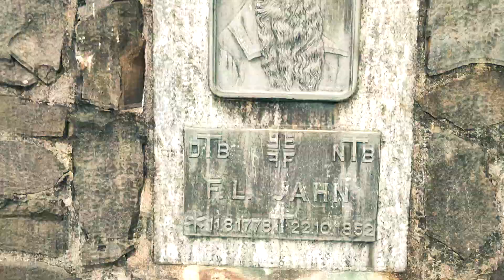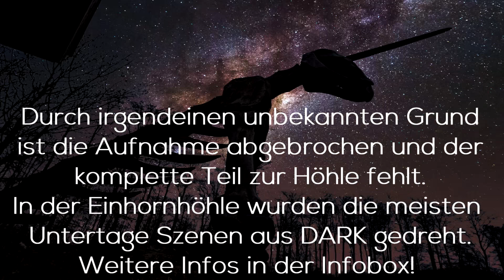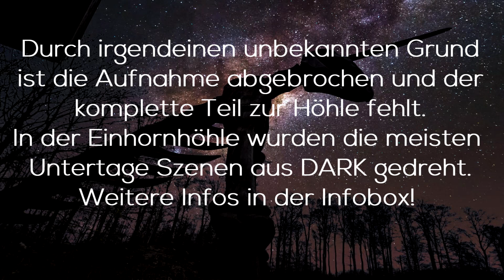Auf zur Einhornhöhle - Durch den Hexenwald auf den Spuren von NETFLIXs Serie DARK!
Heute begeben wir uns durch den unheimlichen Hexenwald zur Einhornhöhle und sind auf den Spuren der Netflix Serie DARK
Hier dazu mehr Infos

Deswegen kommt in den Telegramkanal für Updates!

Werbung Auch wenn die meisten Produkte von mir selbst erworben sind. Wenn es anders ist, wird es von mir im Video erwähnt.

Unterlage für die Tischvideos:

► Meine Rucksäcke*
     Mittlere:

► Helikon Tex BBC Tactical Baseball Vent Cap Review Pencott BadLands *

► Helikon Tex - PCS Parka / Smock PENCOTT GREENZONE *

► Mein Actioncam (sehr gutes P/L) *

► Günstiges Zubehör für Actioncams*

►Britsh Basha Tarp*

►Günstige Alu Zeltheringe*